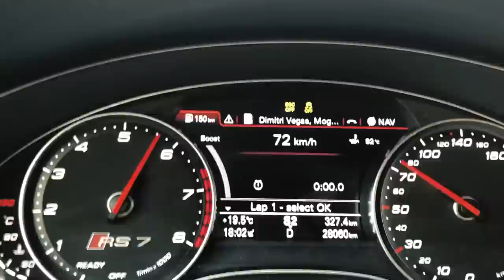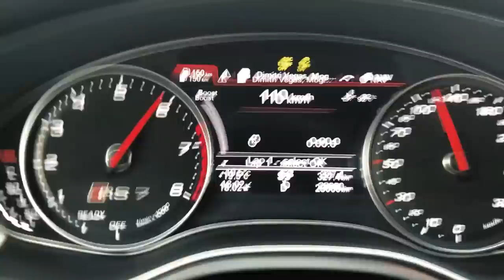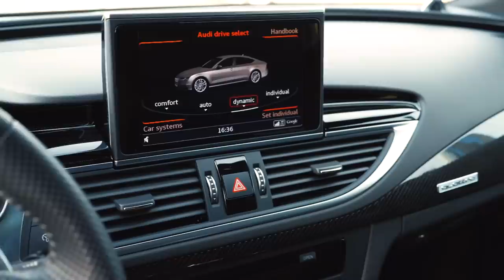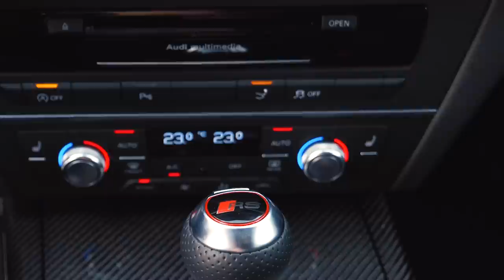Audi RS7. Geriau už BMW?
Jūs ilgai prašėt pratestuoti Audi. Mes. Tai. Padarėm!
Audi RS7.
Komentuokit!